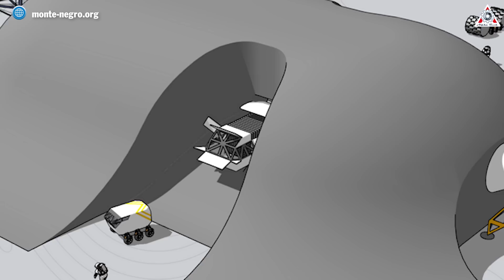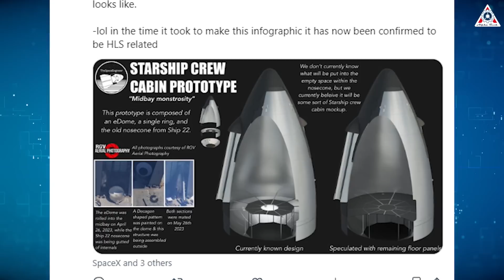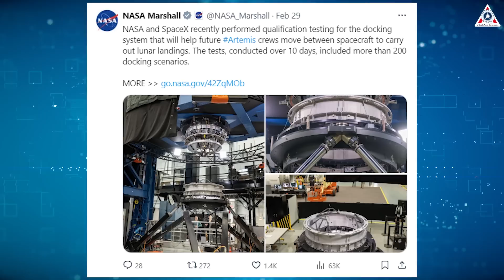Musk officially announced NEW Alpha Moonbase SHOCKED NASA! NEW inside HLS Starship testing...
Sources of image & video:
Intro
Elon Musk's SpaceX, the aerospace company, is currently at its prime with Falcon and Starship.
But they never stop and will continue to do many things that no other organization in the space race can do.
Recently, the SpaceX tycoon announced its plans to build its own space base on the Moon.
This revelation has shocked NASA as well as Russia and China, as SpaceX aims to establish its lunar outpost using a fleet of Starship HLS spacecraft.
Let’s find out on today’s episode of Alpha Tech:
Elon Musk's ambition
Starship is a dream in development. Recently, it completed its third test flight, during which the spacecraft successfully took off and correctly separated from its first stage. Although the spacecraft and the booster that propelled it to orbital speed were lost, the mission achieved its goal, and the engineers behind the feat managed to gather enough information to further improve it.
In line with Elon Musk's long-standing ideal, it's evident that SpaceX will continue pushing the boundaries of space exploration to new interplanetary heights. This was vividly demonstrated during Elon Musk's discussion at Starbase, also broadcasted on X, where he elaborated on the progress and milestones of the Starship program, promising to unveil new perspectives on the world's most unique rocket, including the introduction of a new Moonbase.